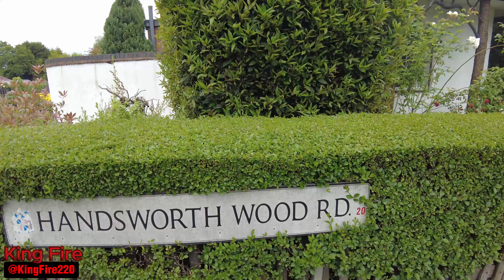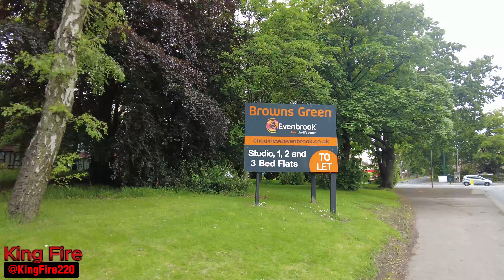Handsworth Wood Birmingham UK